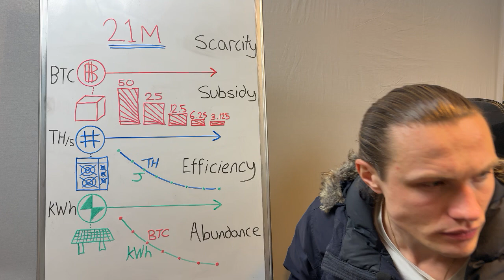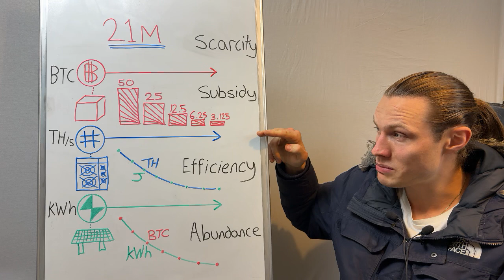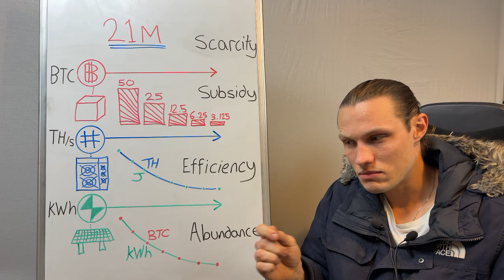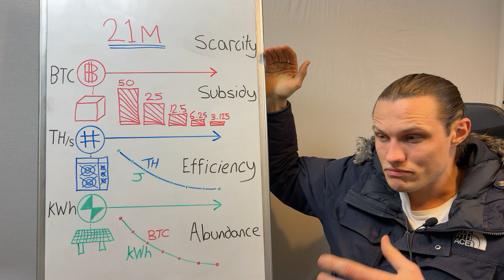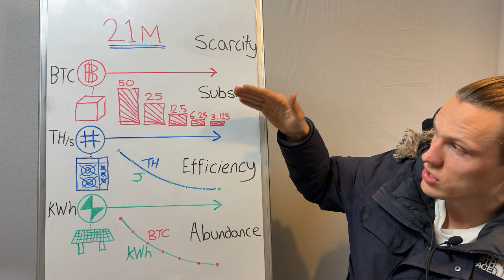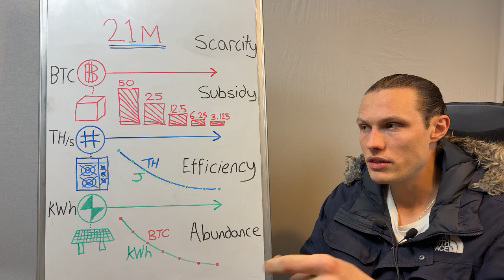Bitcoin has NO intrinsic value? | Hashpower Academy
Welcome to Hashpower Academy, where we challenge Bitcoin myths. In "Bitcoin has NO intrinsic value," we tackle the big question—and flip it on its head.

What’s Covered:
The critique: Most say Bitcoin lacks intrinsic value.

Our take: Bitcoin’s priced by electricity—miners sell kWh for BTC.

New exchange rate: Bitcoin per kWh redefines its worth.

Tokenized energy: BTC proves electricity consumption.

Real question: Is electricity intrinsically valuable?

Key Insights:

Mining link: Miners’ revenue ties BTC to kWh costs directly.

Value shift: Not just a coin—a measure of energy used.

Electricity’s worth: Powers the 21st century—hard to argue no value.

Critics stumped: Intrinsic value debate moves to energy itself.

Why Watch:
Rethink Bitcoin beyond the “no value” noise.

See BTC as energy’s financial fingerprint.

Join Hashpower Academy to decode Bitcoin’s true value—watch now and rethink the critics!